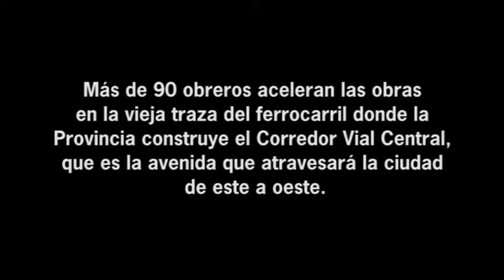Apuran la construcción de un tramo del Corredor Vial Central